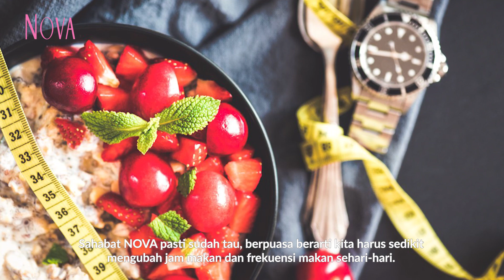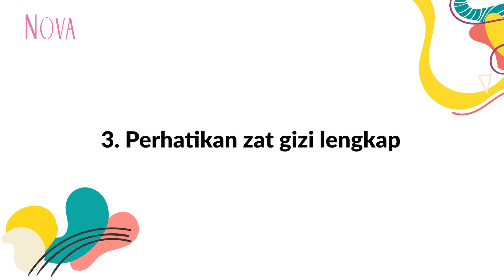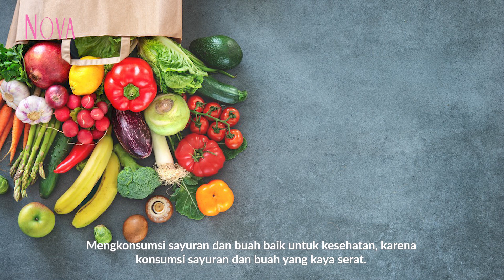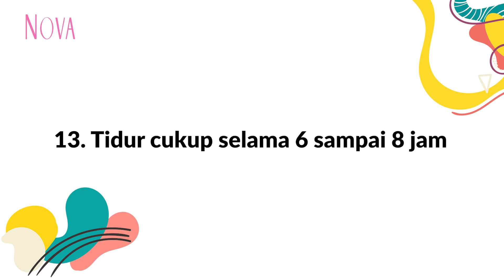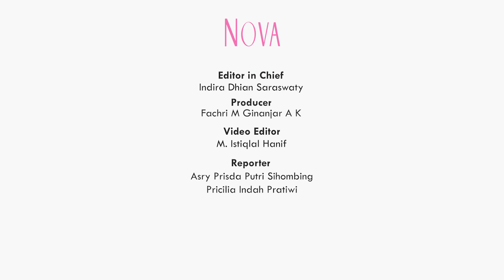Tips Sehat dan Bugar saat Puasa, Jangan Lewatkan Sahur!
Sangat penting menjaga tubuh tetap sehat di masa puasa. Nah, ada beberapa hal yang bisa Sahabat NOVA lakukan nih! Yuk, simak video lengkapnya untuk tahu berbagai cara agar tubuh sehat dan bugar di masa puasa.

0:29 Tips sehat saat puasa
1:01 Cara buat menu makanan tidak terlalu berbeda
1:28 Pentingnya memperhatikan zat gizi saat berpuasa
1:44 Yang dimaksud dengan karbohidrat komplex
2:17 Cara perhatikan asupan cairan untuk tubuh saat puasa
2:57 Ikan asin tak baik saat puasa
3:44 Bagaimana kalau melewatkan makan sahur?
4:38 Pentingnya tidur cukup saat puasa

EDITORIAL OFFICE

ADVERTISING